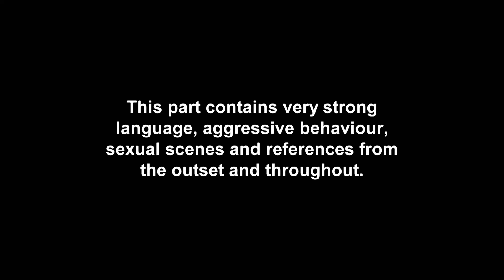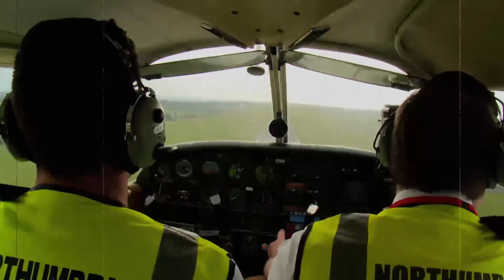Charlotte Crosby And Nathan Henry Share Green Screen Secrets | Geordie Shore: Ten Years On The Toon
Charlotte Crosby and Nathan Henry are joined by James Tindale as they visit the current Geordie Shore house and give us a sneak peek look into the infamous green screen area...

Geordie Shore: Ten Years On The Toon starts Tuesday 25th May at 10pm on MTV UK!